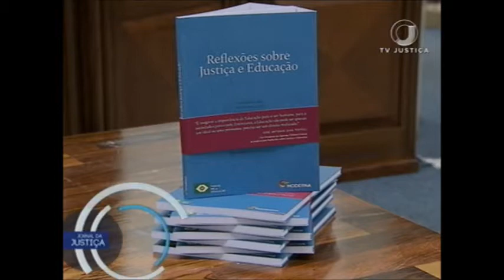Lançamento do livro "Reflexões sobre a Justiça e Educação"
O livro "Reflexões sobre a Justiça e Educação" foi lançado no início da noite de hoje na biblioteca do Supremo Tribunal Federal, em Brasília.